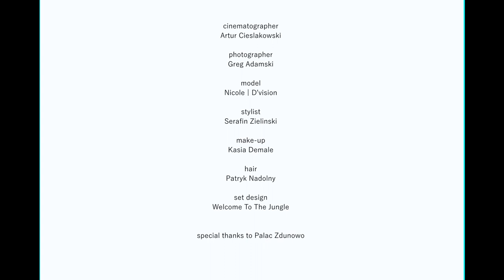L’Officiel Australia - Queen of Her Castle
cinematographer: Artur Cieslakowski
photographer: Greg Adamski
model: Nicole | D'vision
stylist: Serafin Zieliński
make up: Kasia Demale
hair: Patryk Nadolny
set design: Welcome To The Jungle

Special thanks to Pałac Zdunowo